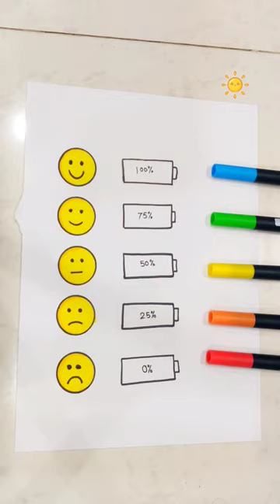What is your mood?🔋😊😀🙁☹️satisfying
Art Studio.